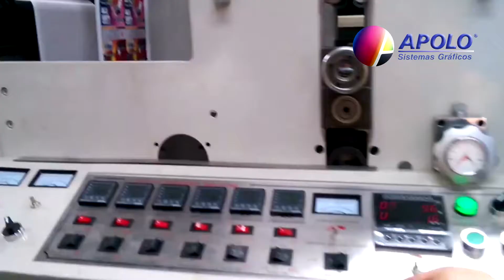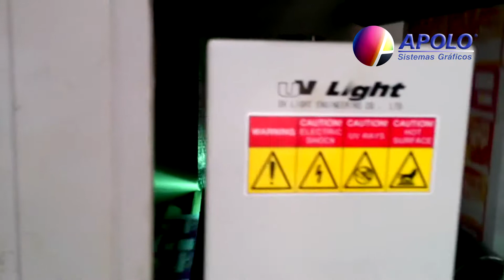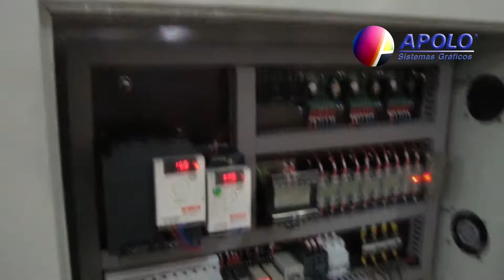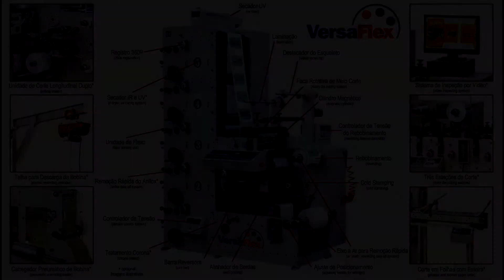Apolo - VersaFlex - Impressora Flexográfica Modular para Rótulos e Etiquetas - Máquinas de Flexo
Apolo - Máquinas de Flexo

A VersaFlex 480 é uma máquina flexográfica com 5 unidades impressoras para fabricação de rótulos dos mais diversos tipos ou impressão de etiquetas em papel auto adesivo.

• Equipamento compacto, concebido para ocupar o mínimo de espaço físico;
• Um rolo anilox para cada grupo de impressão;
• Três jogos de rolos impressores para cada unidade (3*5=15);
• Impressão de ambos os lados, na mesma passagem de papel, com a utilização de barra reversora;
• Unidade de laminação inclusa;
• Unidade de controle de tensão no desbobinamento;
• Alinhador do substrato na entrada, após desbobinamento (Web Guide);
• Unidade de tratamento corona, antes da entrada do material na impressão;
• Unidade de controle de tensão no rebobinamento;
• Unidade de meio corte em linha com a impressão.(Die Cutter).

Características Técnicas

Modelo: VersaFlex 480/5B
Velocidade de impressão: 60m/min
Unidades impressoras: 5 cores
Largura máxima da bobina: 480mm
Área máxima de impressão: 460mm
Diâmetro da bobina alimentador: 800mm
Diâmetro da bobina rebobinador: 750mm
Diâmetro de impressão: 250-580mm
Precisão de registro: ±0.10mm
Dimensões: 2100*1300*3300(mm)
Peso Líquido: 3000kg

Detalhes da Operação

1. Aplicação de tinta através de rolo anilox;
2. Desbobinamento e rebobinamento por freio e embreagem controladas magneticamente. (opcionalmente por controlador automático de tensionamento Mitsubishi):
3. Acerto de registro em cada unidade impressora de até 360º:
4. Dispositivos de secagem UV para cada unidade impressora;
5. Os rolos de borracha param automaticamente quando a máquina é desligada, retomando a velocidade gradativamente, evitando danos à rolaria;
6. O motor de acionamento é configurado para ganhar velocidade uniforme, através de um inversor de frequência;
7. Desbobinamento, tratamento corona, impressão, secagem e rebobinamento são feitos no mesmo processo.

maquinas graficas máquinas gráficas